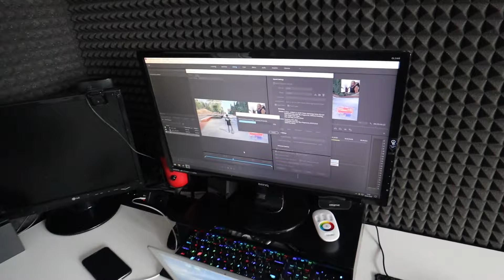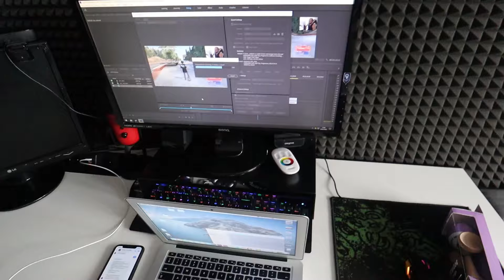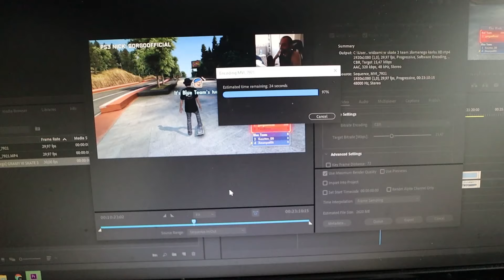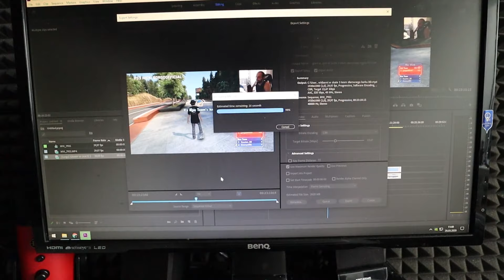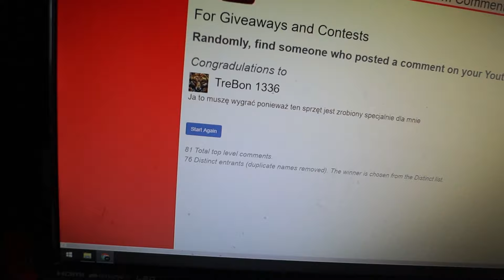Jak wygląda miejsce w którym pracuje i tworzę youtube?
Zasady konkursu:
Zostaw Like pod tym filmem & Napisz komentarz czemu akurat Ty powinieneś wygrać :D

Moje vlogowe workspace oraz Kendama wyniki konkursu

Video: Gorgo